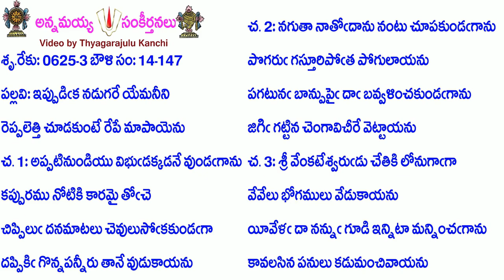Book14-Song147-5977-ఇప్పుడిక నడుగరే యేమనీని-ippuḍika naḍugarē yēmanīni